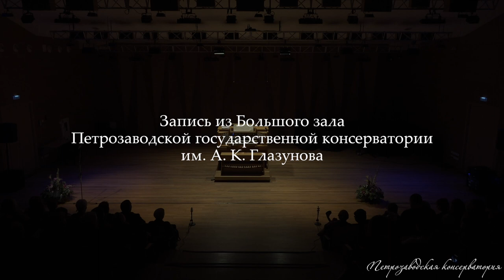Фрагмент концерта «Пять веков органной музыки Старого Света»